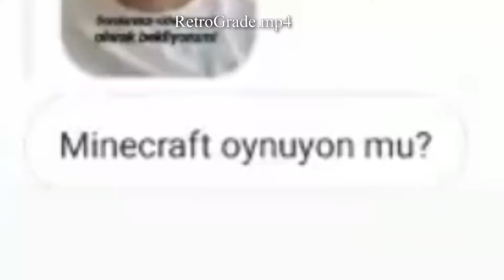Minecraft oynuyon mu?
eheheheh barış abi